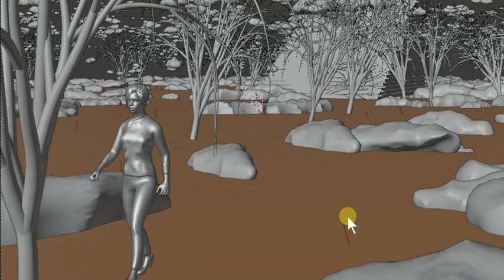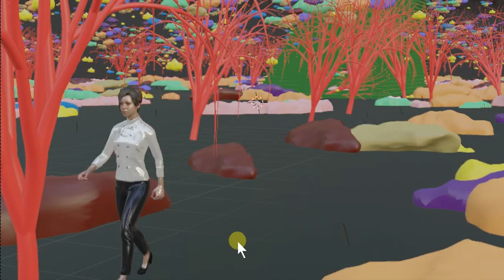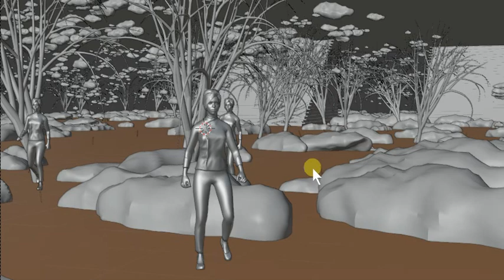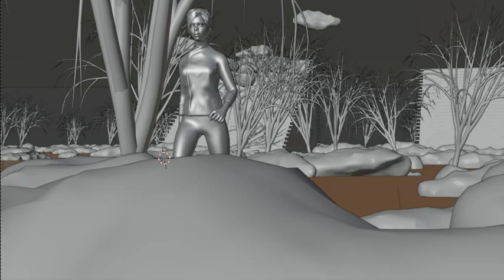rocks f and ch walking 3 better views1 b4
my work in blender 3d. sceen capture just.